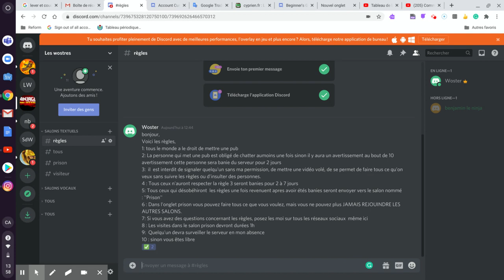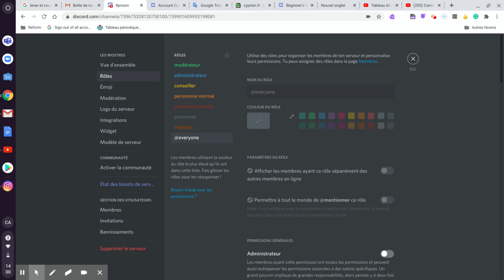mon nouveaux serveur discord